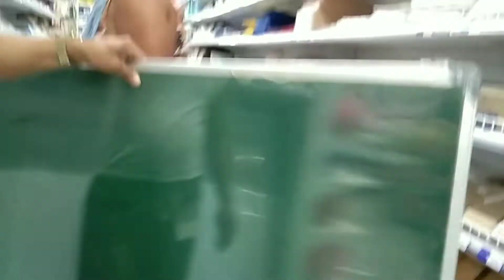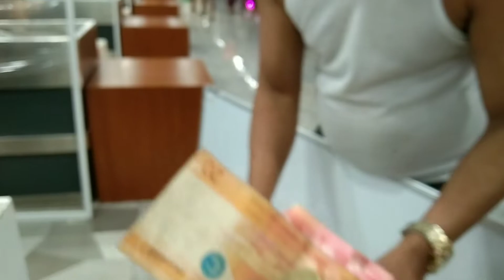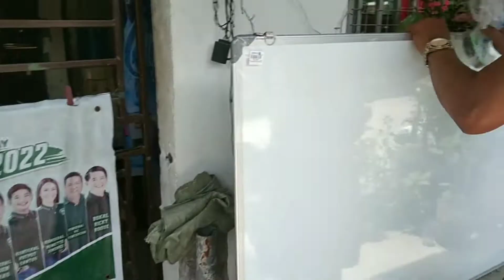Guys tara samahan u kaming bumili mg wait board guys sponsor lng natin sa atin mga kapatiran